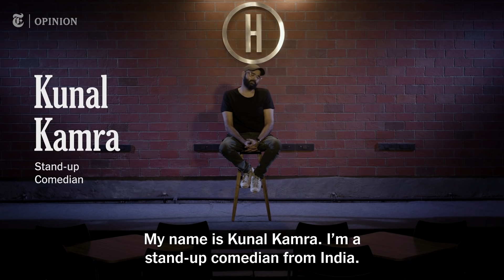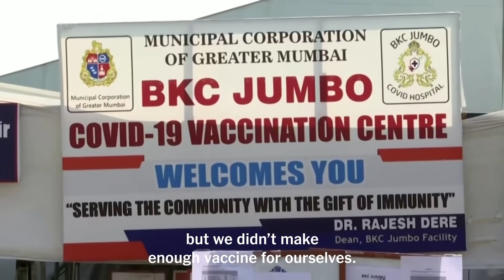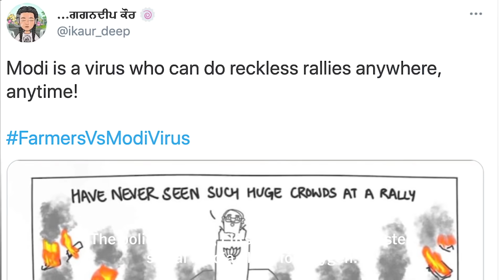Kunal Kamra: Modi Caused a 'Covid Massacre' | NYT Opinion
In the Opinion video above, Kunal Kamra, an enormously popular stand-up comedian in India, puts all jokes aside and takes a serious look at his government’s handling of the pandemic. His assessment is withering: He accuses the nation’s leadership, especially an overconfident Prime Minister Narendra Modi, of putting political vanity before common sense and opening the door to a devastating resurgence of coronavirus infections that have devastated the country.

India has been struggling for weeks amid this second wave, which has sickened millions, killed hundreds of thousands and overwhelmed the nation’s health care system. At the peak of the crisis, new infections numbered about 400,000 a day, a record-breaking pace.

Since then, the daily counts of infections and deaths have dropped. But Mr. Kamra says that had Mr. Modi and other political leaders responded more quickly and more effectively, a lot of lives and heartache would have been spared.

“My people are needlessly dying,” Mr. Kamra says. “Our government has blood on its hands.”